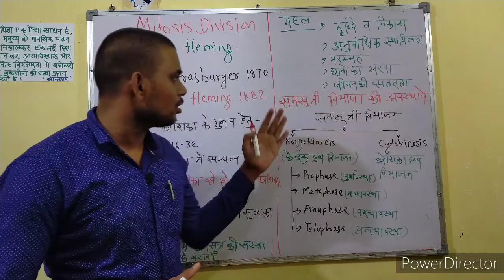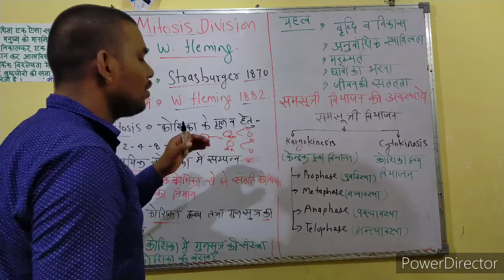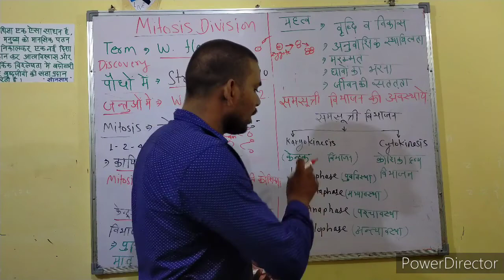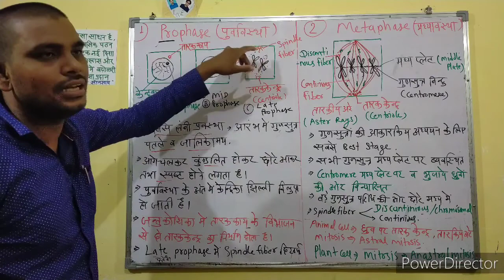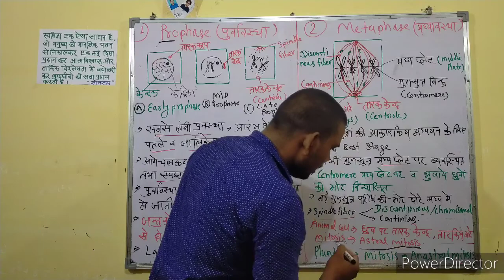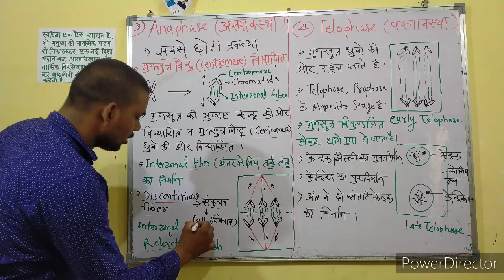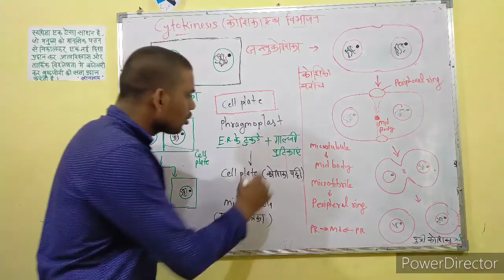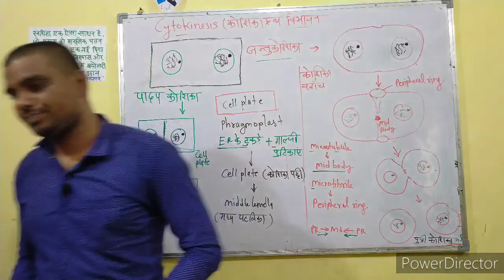Mitosis cell division। समसूत्री कोशिका विभाजन। Mitosis cell division in Hindi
mitosis cell division - definition , kariokinesis and cytokinesis in Hindi ,
for ACF-ranger exam 2020
and neet Exam
वानिकी , कृषि तथा जीवविज्ञान की Cgpsc ACF-RANGER EXAM हेतु
You tube का एकमात्र चैनल डेली 2-3 कक्षाएं उपलब्ध करवा रहा है ।
नोट - सभी कक्षाएं निःशुल्क है ।
हमसे जुड़े
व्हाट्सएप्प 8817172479